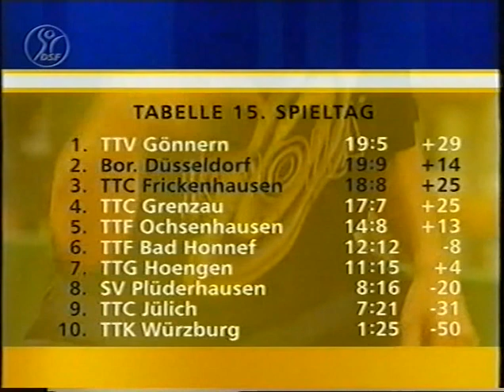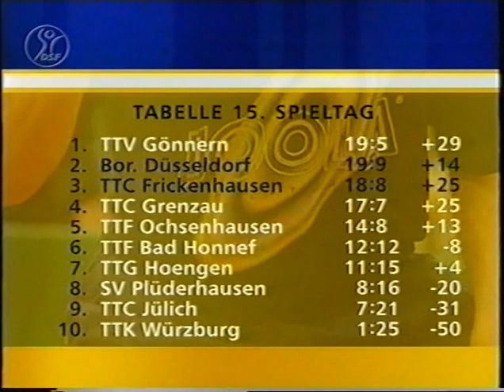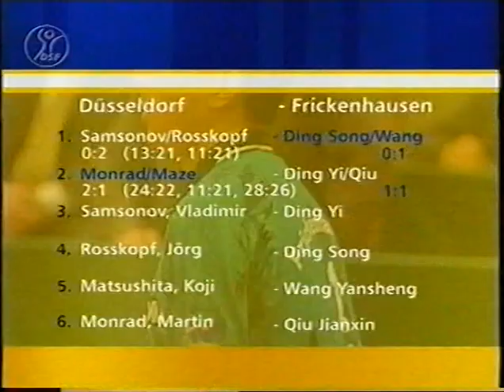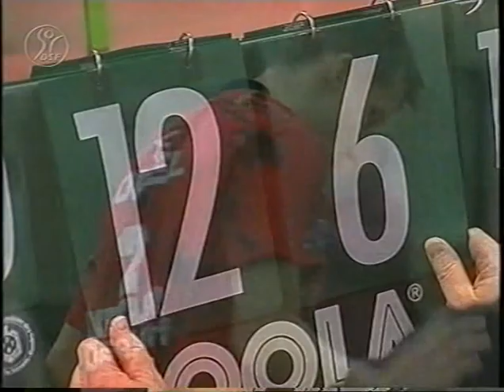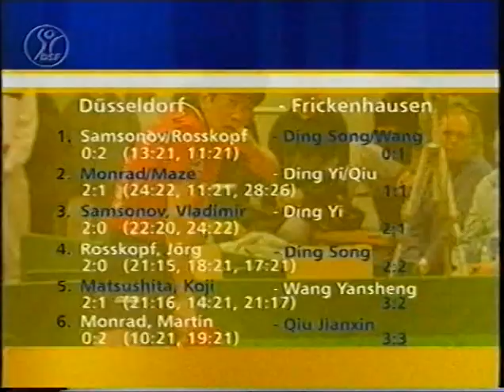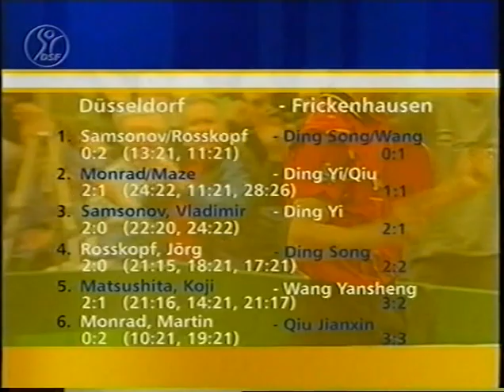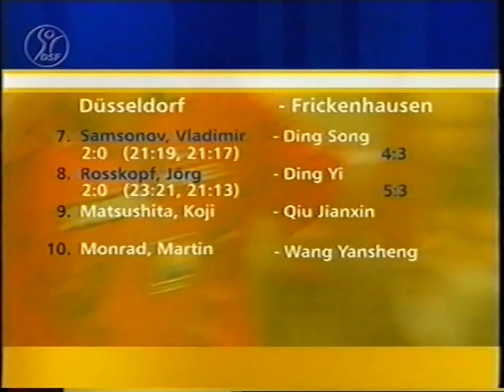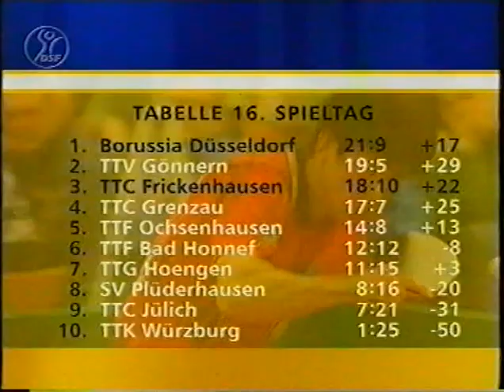Tischtennis Bundesliga: Borussia Dusseldorf vs TTC Metabo Frickenhausen Mar 2000